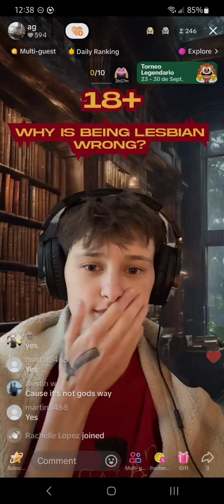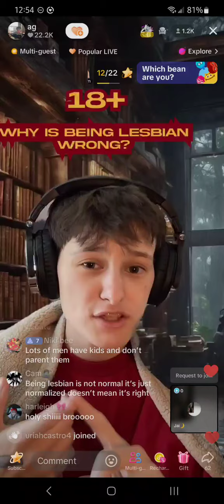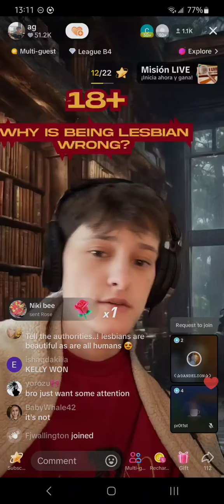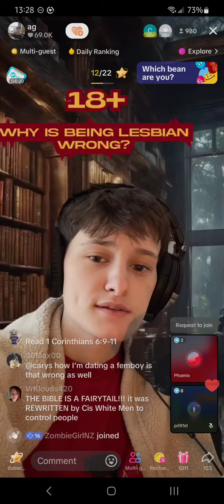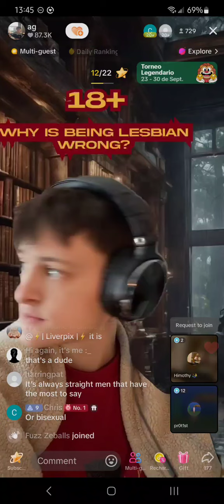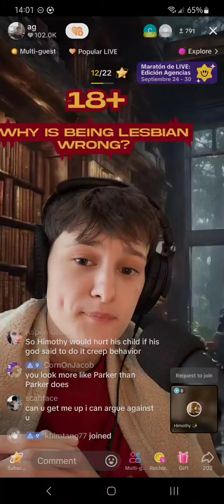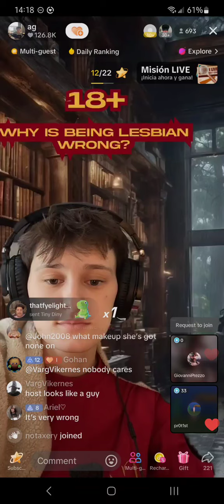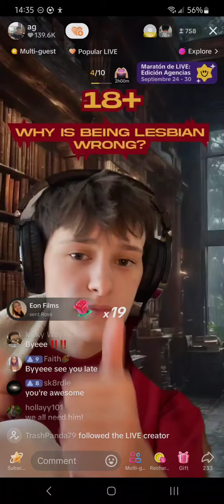Ag Debate 09/22/24 Why is Being Lesbian Wrong